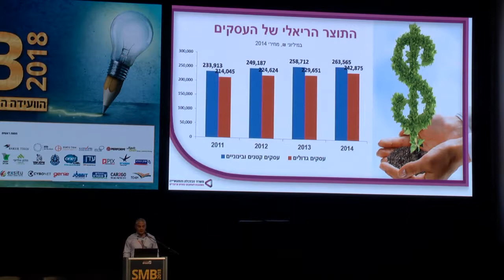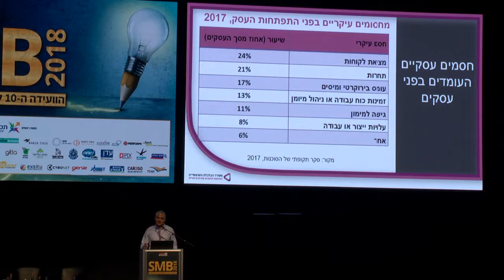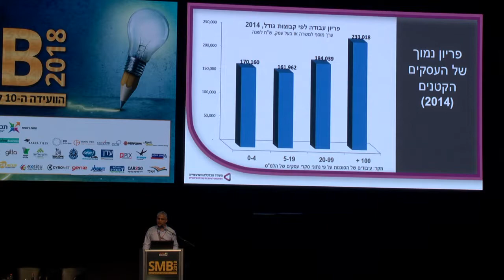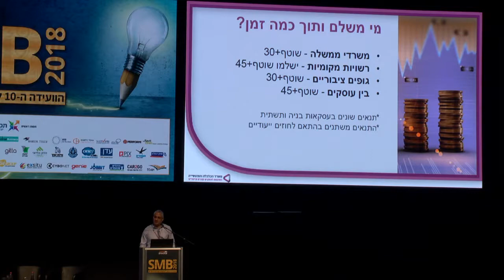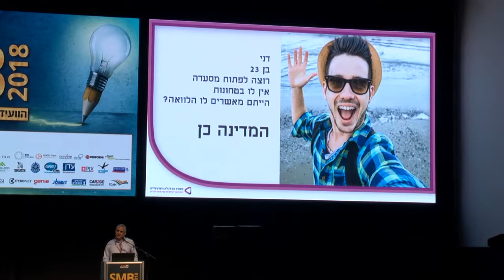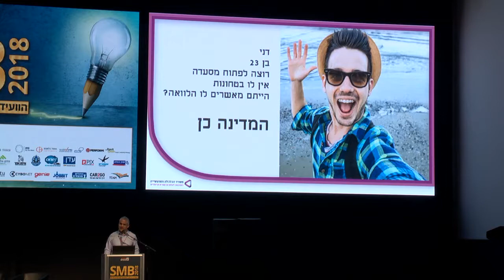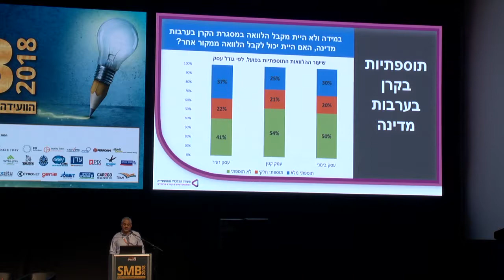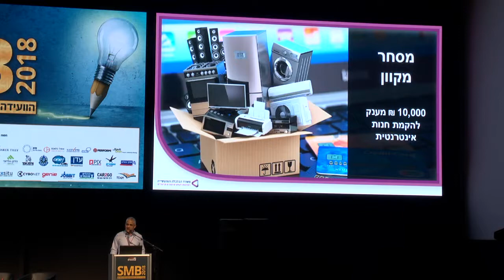רן קיויתי, מנהל הסוכנות לעסקים קטנים ובינוניים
הוועידה ה-10 לעסקים קטנים ובינוניים, מידע כנסים